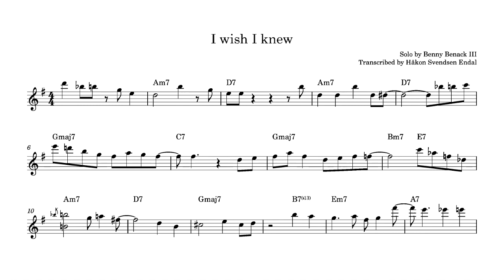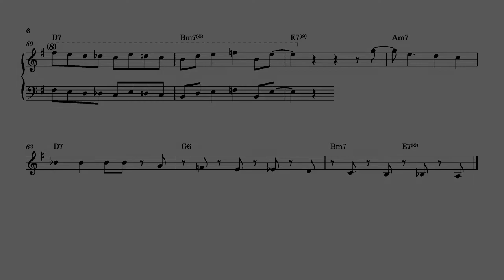I wish I knew - Benny Benack III (Transcription)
Transcription of Benny Benack III's piano solo over I wish I knew.

Benny Benack III - piano and vocals
Raviv Markovitz - bass
Joe Peri - drums